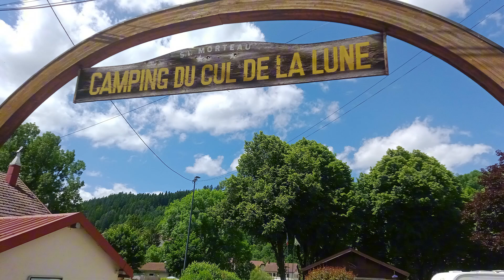CAMPING DU CUL DE LA LUNE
Nous continuons notre route pour Morteau et nous arrivons au camping.
Surprise à la fin de la vidéo.
Bonne vidéo
A bientôt